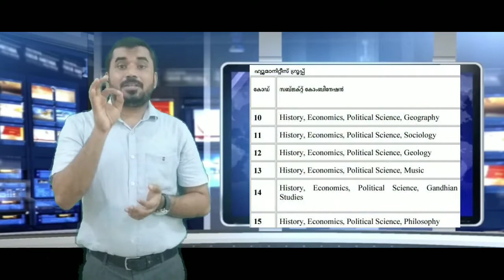Plus one Admission# അറിഞ്ഞിരിക്കേണ്ട കാര്യങ്ങൾ Muhammed shafeeq k# Farook HSS,Farook college#